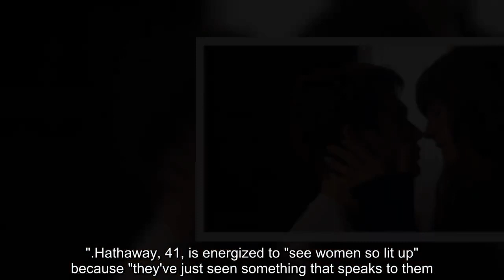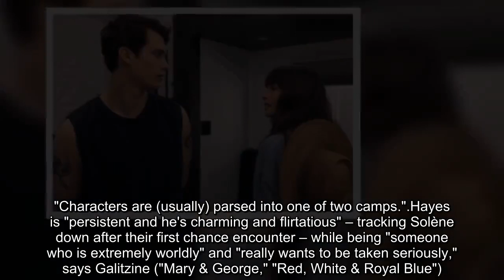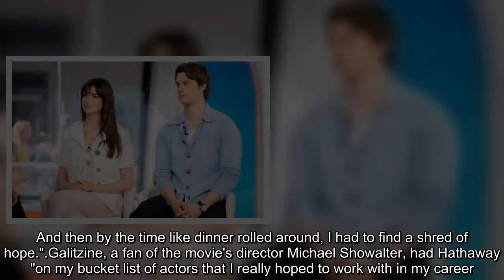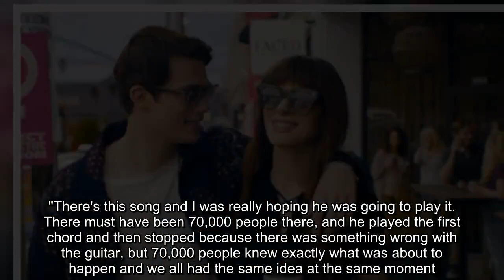Anne Hathaway on 'The Idea of You,' rom coms and her Paul McCartney Coachella moment